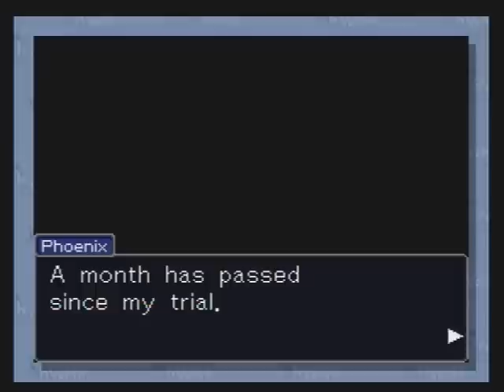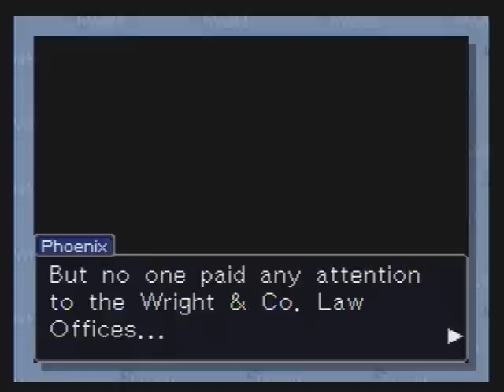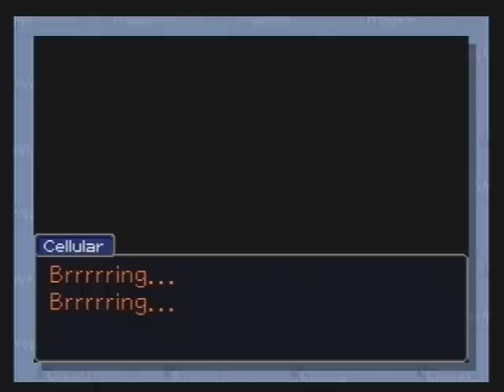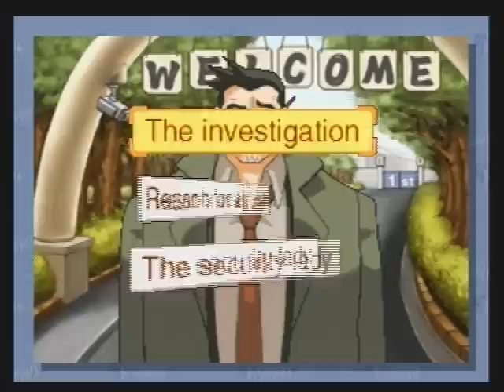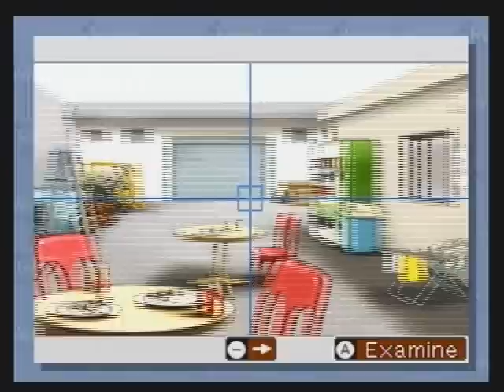Phoenix Wright: Vulgar Attorney - Turnabout Samurai - Day 1 Investigation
Maya gets no love. Ever.